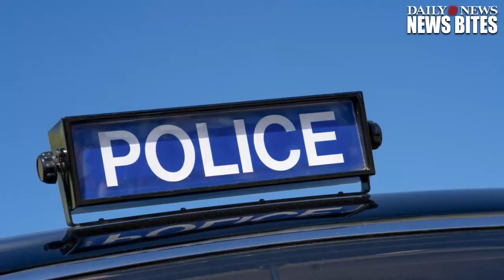NYC’s Latest Slasher Is A Teenager With Braces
Bobby Barbot, the city's latest slashing victim was cut by a teenager